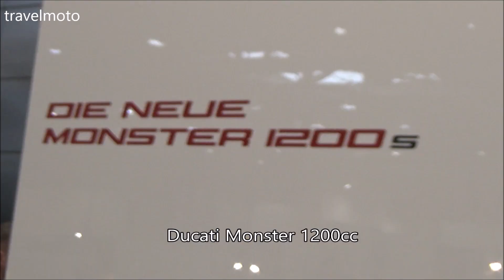The new Ducati 2017 Monster 1200cc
. about travelmoto .

I am a motorcycle and camper enthusiastic... I love making videos with vehicles (cars, trucks, motorcycles motorhomes) also I like gadgets and technology... and some how I travel a lot... and this is how travel moto exists.

I want to let you guys know that I am not the best rider ever who speaks good English and knows much about details of the vehicles... I just love what I am doing.

if you have knowledge about the topic you can be part of the videos by leaving your comments. (I read them all and visit your channels).

I travel the world for motorcycle and camper shows...

. Motorcycle shows: enduro, traveling off-road, superSport etc...
. Campers shows: caravans, camping cars, RV's, camping gear etc...

3 Motorcycles

2 Cameras

. Sony  PJ620 (mainly for motorcycle, car & Camper reviews)
. Sony Action (mainly for enduro Action & TimeLapse))

キャンパー、オートバイ、車、トラック、ガジェット